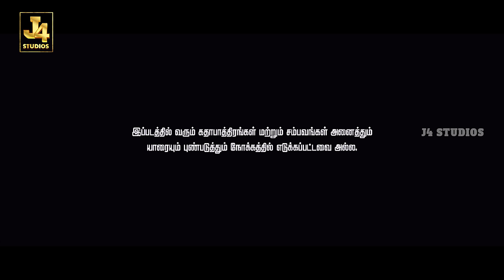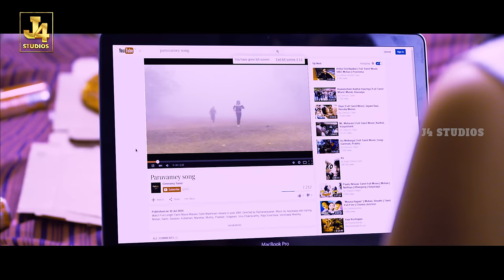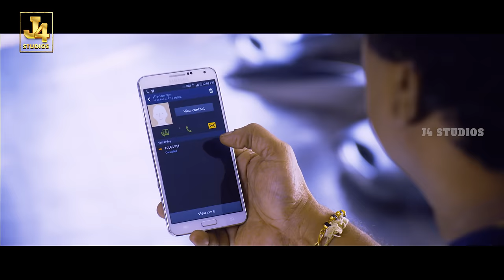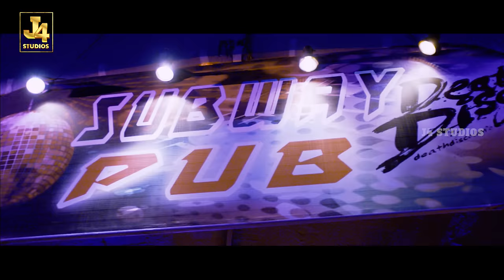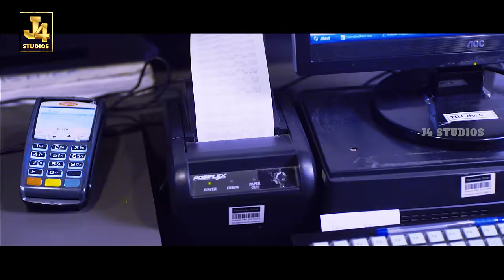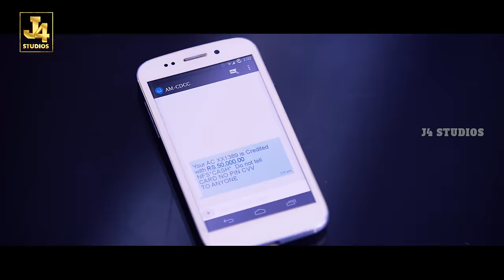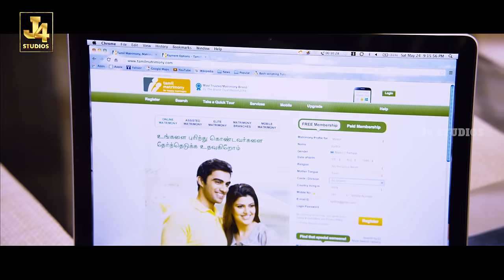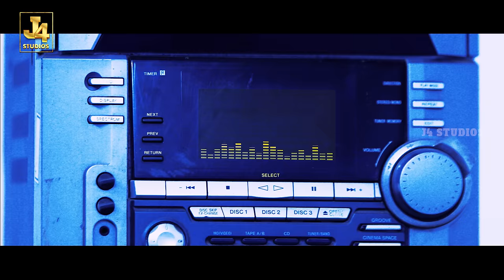Romeo Juliet Full Movie In 4K | Jayam Ravi | Hansika Motwani | Poonam Bajwa | J4Studios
Romeo Juliet is a 2015 Tamil language romantic comedy film written and directed by Lakshman in his directorial debut. The film stars Jayam Ravi and Hansika Motwani, with music composed by D. Imman. Film Produced by S.Nanthagopal under the banner of Cosmo Village.

Cast:
Jayam Ravi as Karthik
Hansika Motwani as Aiswarya
Myna Nandhini as Divyashree
Vamsi Krishna as Arjun
Poonam Bajwa as Nisha
Uma Padmanabhan as Karthik's mother
Madhumila as Priya
Shreya Gupto as Shaniya
Bhawana Aneja
Mathew Varghese as Arjun's relative
VTV Ganesh as VTV Ganesh
Arya as Actor Arya (cameo appearance)